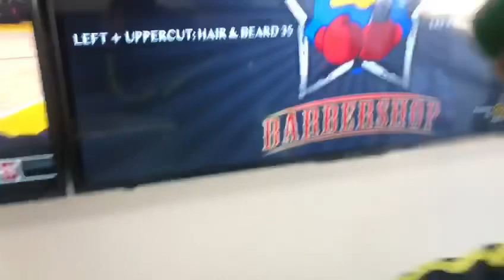Ricky Funez’s barbershop in Van Nuys , CA - esnews